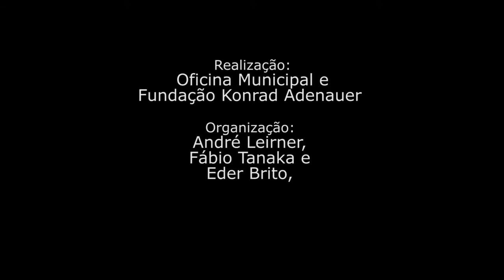09 DIREITO À INFORMAÇÃO E DEMOCRACIA DA COMUNICAÇÃO - VAGNER DE ALENCAR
Colóquio Democracia e Tecnologias Socioparticipativas realizados nos dias 20 e 27 de setembro de 2016.

REFLEXÕES SOBRE O CAMPO
 20/09/2016

- Mesa de Abertura
José Mário Brasiliense Carneiro
André Leirner

-Panorama da Democracia Digital no Brasil
Maria Alexandra Cunha, FGV EAESP

-Democracia e Tecnologia integradas ao Ciclo das Políticas Públicas
Ricardo Poppi – SGPR, Cidade Democrática
Uirá Porã, Instituto Mutirão
Marco Konopacki – ITSRio

 - Democracia e Tecnologia: Ética e Direito Cidadão
Clarissa Gross, Yale Fellowship, USP

- Direito à Informação e Democratização da Comunicação (direito a voz)
Ivo Herzog, instituto Vladimir Herzog
Fatima Jordão, Instituto Patricia Galvão, IDEC
Vagner de Alencar, 32xsp, Agencia Mural de Jornalismo das Periferias

 Encerramento: conclusões e temas para formação de GTs